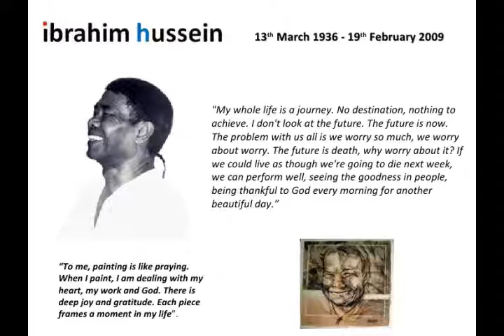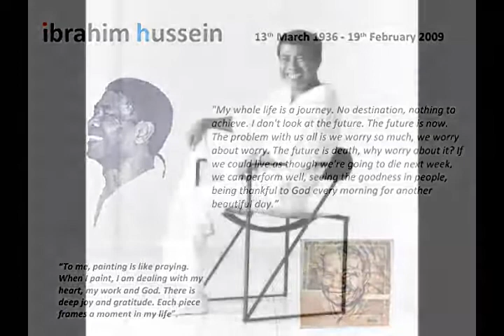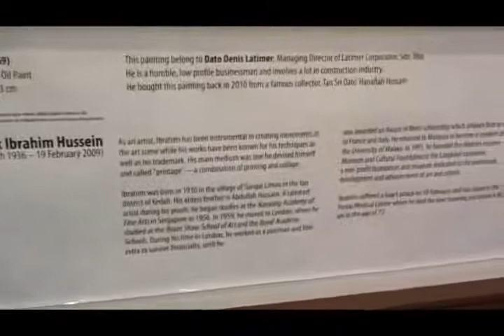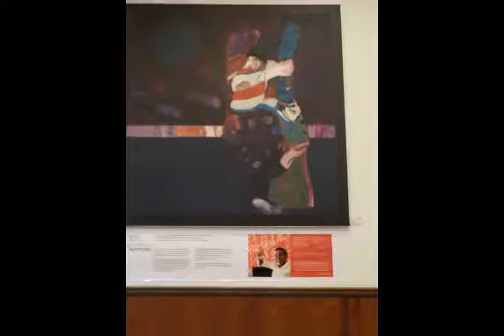GROUP B : IBRAHIM HUSSIEN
Coil Assignment : IBRAHIM HUSSIEN